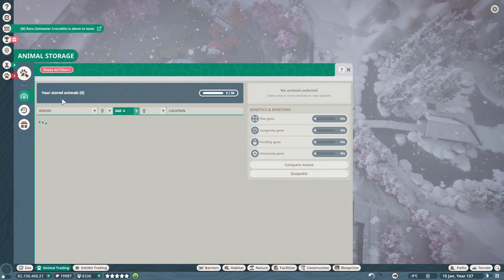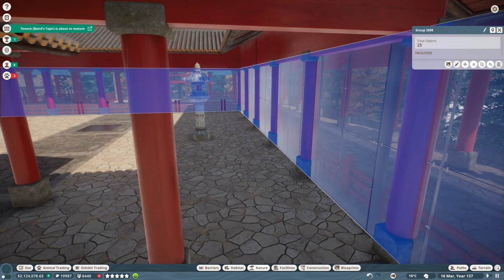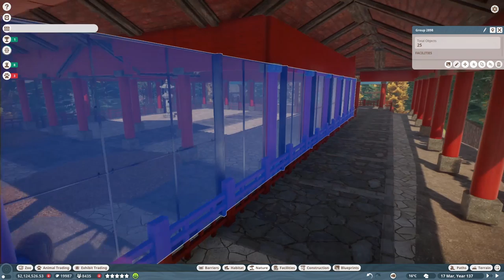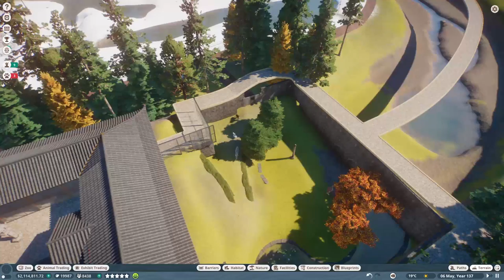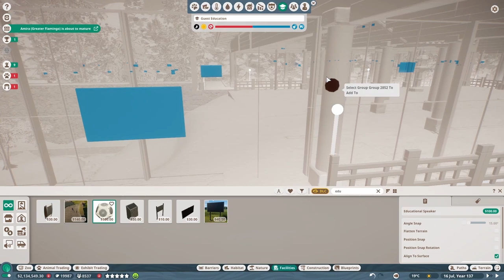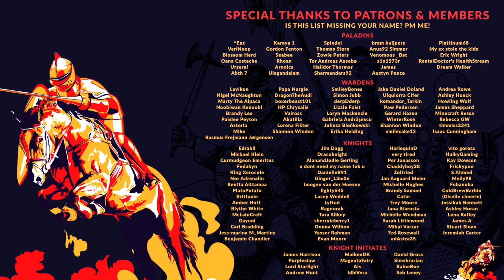PLANET ZOO | EP. 82 - MEATING EXPECTATIONS (Franchise Mode Lets Play)